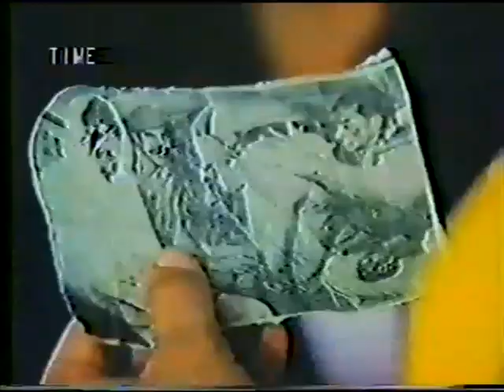Ölüme Kadar Marte Dam Tak 1987 VHS Türkce Dublaj BB66 Trailler